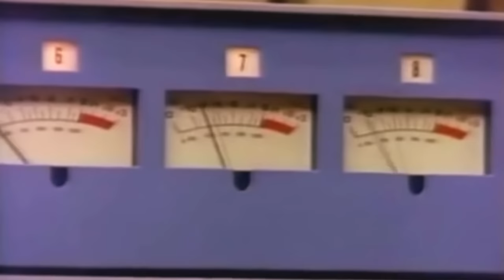Diana Ross "I'm Coming Out" (2020 Lockdown Revisit Mix) *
Brand new mix from the multitracks.  The individual tracks showed even more clearly what a wonderful song and arrange this classic is. This was a true labor of love!   I hope you enjoy this new mix and video!